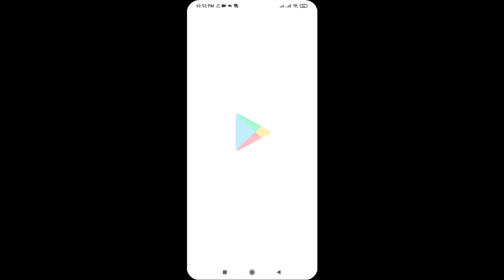Plants Vs Zombies 2 Speedrun upgrading Plants In Plants Vs Zombies 2 Android 2021 Bst Sarfo #131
plants vs zombies 2 SpeedRun: Unlock All plants in plants vs zombies 2 Android (201) | Bst sarfo no cheats manual everything

⏱️⏱️VIDEO CHAPTERS⏱️⏱️
0:00 - plants vs zombie 2 mod apk unlimited all 2021
0:45 - plants vs zombie 2 hack
1:16 - plants vs zombie 2 mod apk
2:16 - plants vs zombie 2 all plants
2:36 - plants vs zombie 2 mod
3:16 - pvz 2
3:26 - pvz2
4:16 - plants
5:18 - zombies
5:28 - plantas contra zombies 2
5:38 - pvz 2 all plants
5:58 - mod
6:19 - zombie
6:29 - plant
6:39 - plant vs plant
6:49 - hack
7:08 - all premium plants
7:18 - all zomboss
7:28 - gargantuar zombie
7:58 - pvz 2
8:57 - pvz 2 cheats android
9:57 - plants vs zombies 2 SpeedRun: Unlock All plants in plants vs zombies 2 Android (201) | Bst sarfo #2